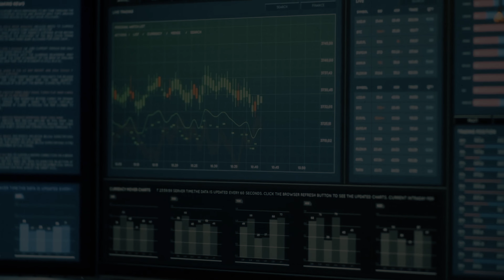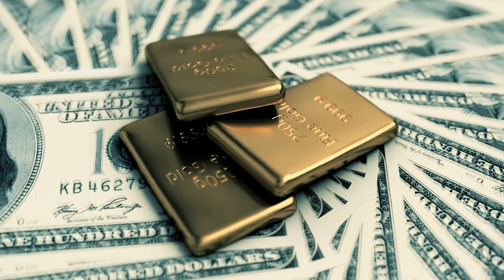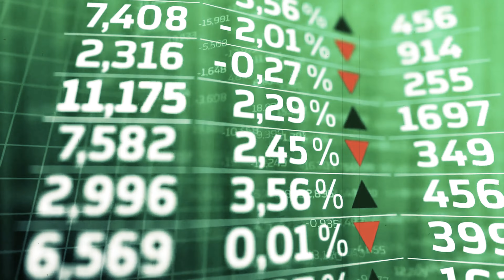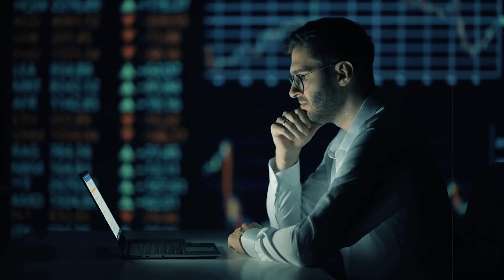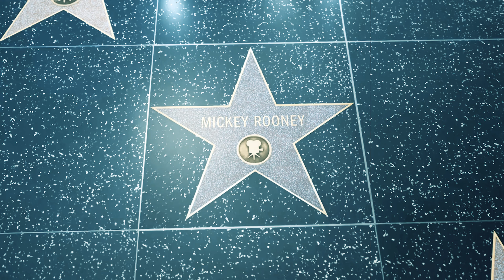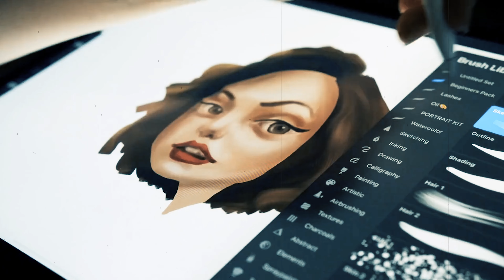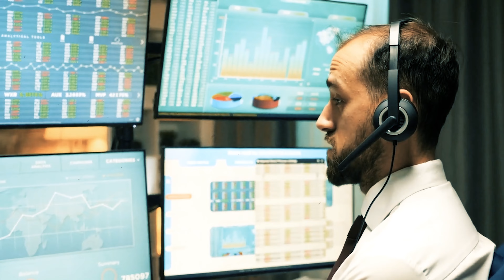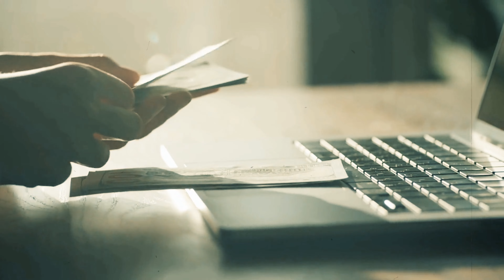14 Assets That Are Better Than Cash Today| Financial Literacy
If you want to learn how to become rich, you need to learn how to think like a rich person! In this video, we're going to take a look at how the financial psychology of the rich can help you achieve your financial goals.

In this video, we'll explore 14 assets that are better than cash today. With inflation on the rise, it's important to diversify your portfolio and invest in assets that can hold their value over time. From real estate to precious metals, we'll cover a range of options that can help you protect your wealth and achieve financial stability. Whether you're a seasoned investor or just starting out, this video is packed with valuable insights and practical tips to help you make informed decisions about your finances. So, join us as we explore the world of asset investing and discover 14 assets that are better than cash today!